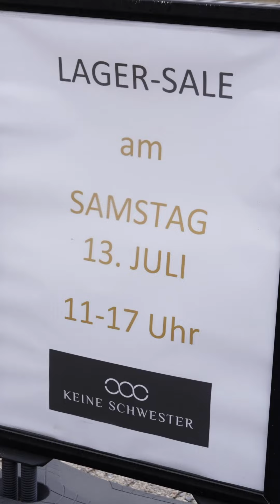KEINE SCHWESTER - BEHIND THE SCENES beim großen LAGERSALE im Sommer 2024